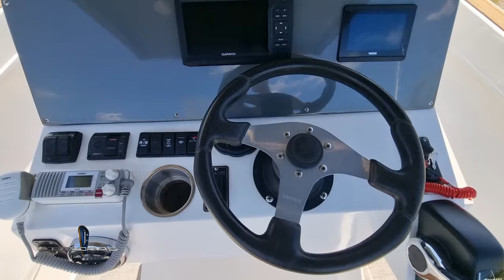Esloras Tv Lancha Aqualum 700 2024